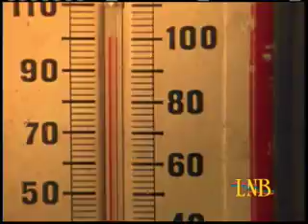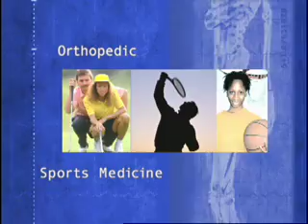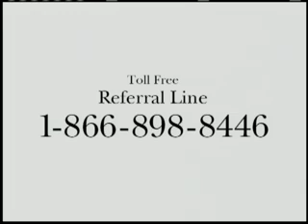Shane Payne 2006 Spot Reel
Commercial demo reel representing numerous industries. Banking, Legal, Performing Arts, Community, Healthcare and Environmental. Contact